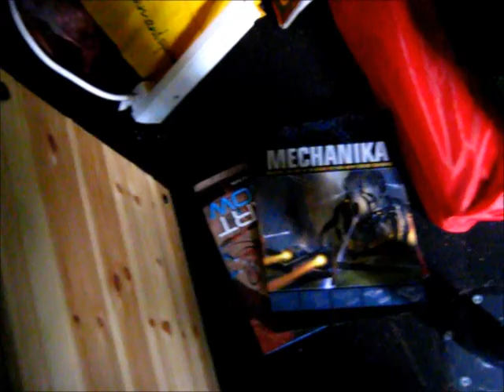Orbital notes from countryside (67). Forgot to give it a title.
I observe the season changing, visit the Superbus for some book scrounging, make an official record that Knux_V1 has succeeded in creating a Wild Sandwich, and lead on a motivational morning walk.
(1) This is no place for HD! I'm keeping these files small to stay within the bounds of my net quota. 2) Special thanks to my dad who lets me experiment on this land.)